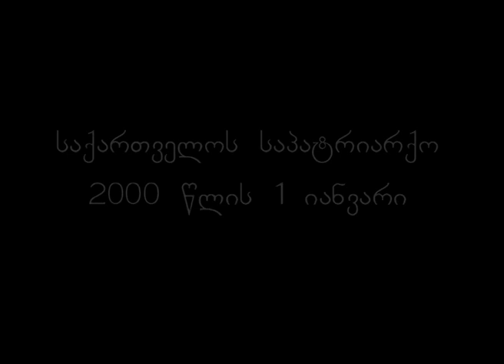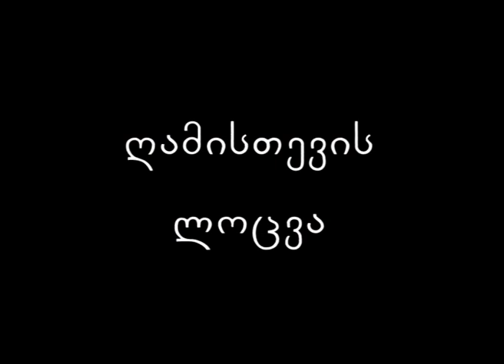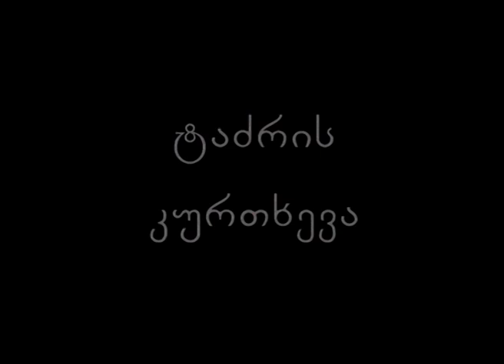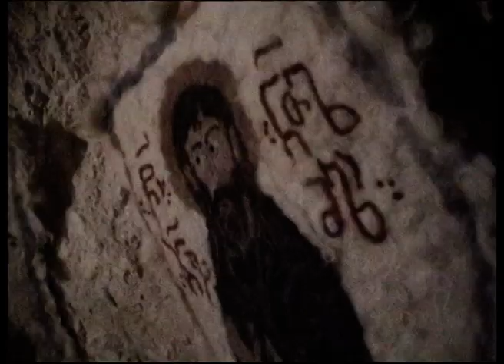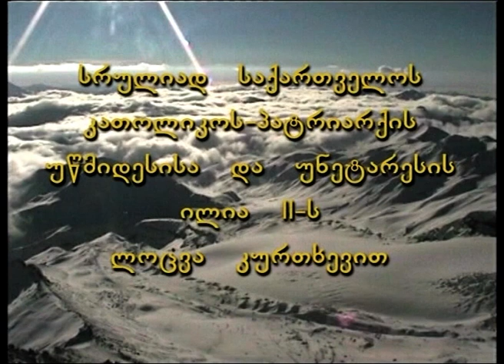მეუფე ნიკოლოზი - შობა 2000. წირვა მყინვარის ბეთლემის გამოქვაბულში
სრულიად საქართველოს კათოლიკოს-პატრიარქის ილია მეორის ლოცვა-კურთხევით ქრისტეშობის 2000 წლის აღსანიშნავად საშობაო წირვა საქართველოს მთამსვლელების დახმარებით 7 იანვრის ღამეს მყინვარის ბეთლემის გამოქვაბულში ჩატარდა